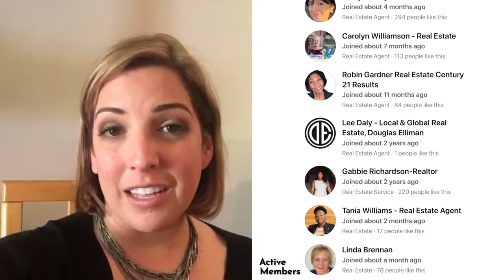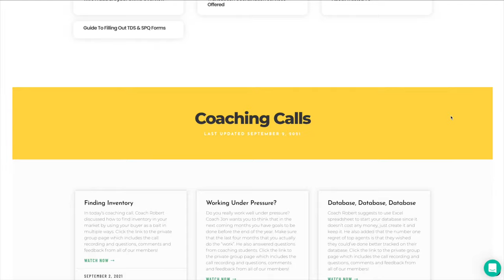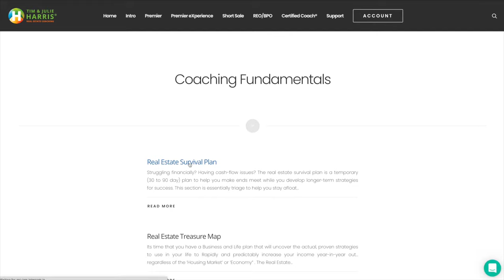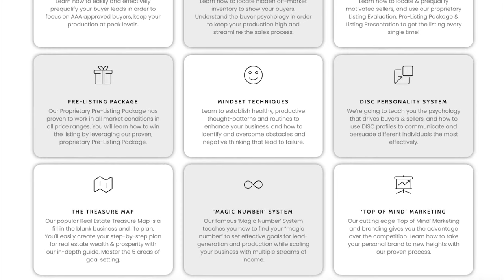Real Estate Coaching - What does it take to succeed in Real Estate?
Are you ready to take your real estate business to the next level and looking for the best real estate coach? How do you know which real estate coach to trust for your real estate training and coaching?

EXP REALTY EXPLAINED:

Tim and Julie Harris are one of the TOP EXP REALTY Sponsors in the world.

* Completing the EXP Realty application now? Name JULIE HARRIS from Georgetown Texas as your sponsor! and here is the application

Our #1 international best-selling book

"Our real estate journey began 30 years ago and we knew early on that we wanted to share our playbook to success. We've had the pleasure of transforming thousands of careers achieving success and financial freedom. We know what it takes and we're looking forward to meeting you so we can jumpstart your growth!"

AWARDS:

#1 Coaches in the Business by Inman

#1 Podcast for Real Estate by FitSmall Business.

#1 Residential Real Estate Podcast Motley Fool

#1 Best Selling Real Estate Book: 500+ 5 Star Reviews, HARRIS Rules. amzn.to/3tzHymr

EXP Realty Top .05% eXp Influencer. Alpha Group EXP Realty

timandjulieharris.com lead generation real estate tools real estate business plan real estate leads